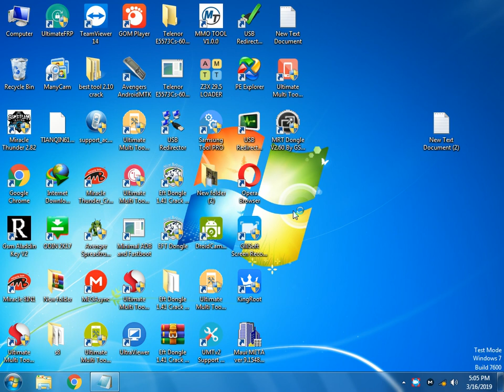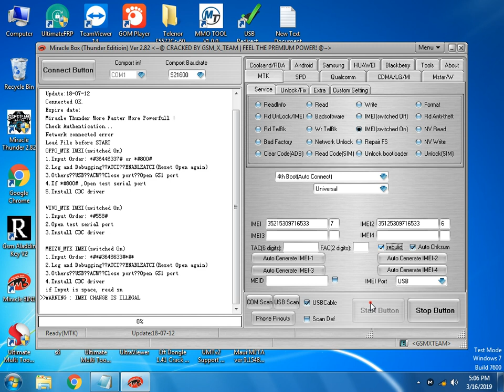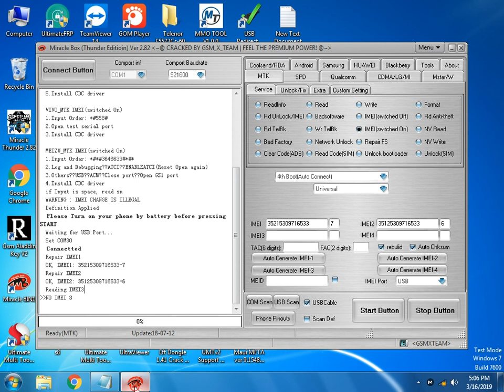samsung g532f g oregnal not mtk just 2 mint with miracle crack without root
samsung g532f g oregnal not mtk
imie repair
just 2 mint
with miracle  crack
no need root
just mobile on and contact